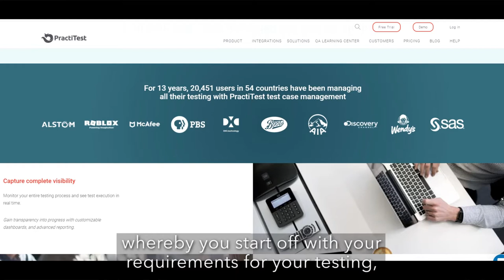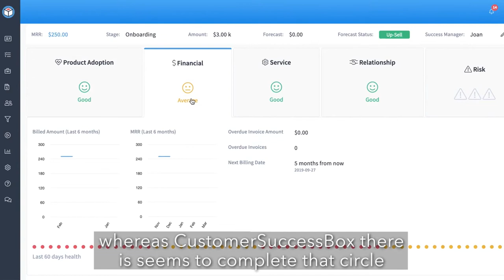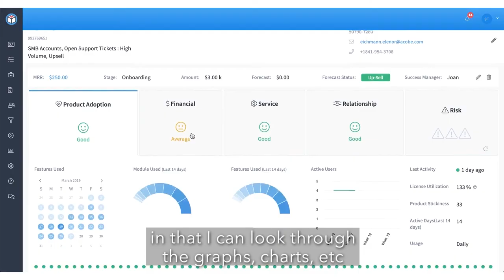PractiTest chooses CustomerSuccessBox to reduce surprise churn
Practi Test wanted to focus on things they needed to focus on. There were blind spots around which customer was at which stage and what exactly was happening with the customer. Not getting real-time information about the accounts to decide on the general actionability across processes.

Hear from Antony Lipman, Head of Client Success, Practi test how CustomerSuccessBox helps them deliver customer success.